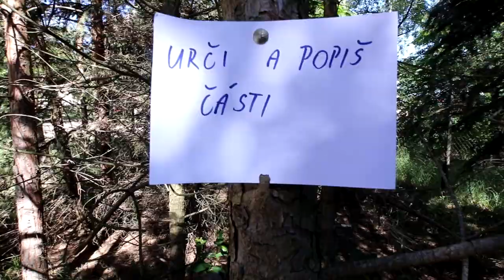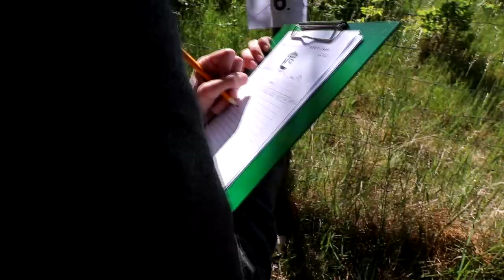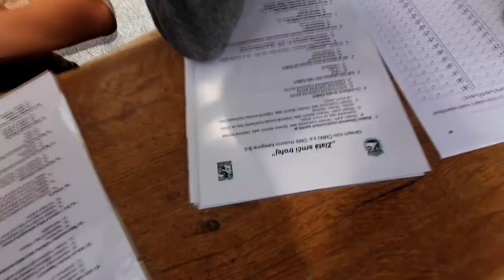Zlatá srnčí trofej, Okresní myslivecký spolek Hodonín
Zlatá srnčí trofej, Okresní myslivecký spolek Hodonín, střelnice Pánov 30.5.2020.
Okresní kolo pořádá OMS ve spolupráci se ZŠ, DDM a ostatními přírodovědnými organizacemi. Je otevřené pro všechny zájemce o myslivost a ochranu přírody. Obsahuje vědomostní test a praktickou poznávací stezku v přírodě s mysliveckými a botanickými exponáty (předměty praktické myslivosti, pobytové stopy zvěře, stromy, keře a byliny). Vítěz okresního kola postupuje do národního kola.
kamera: Sára Urbanová
střih: Táňa Lietavová